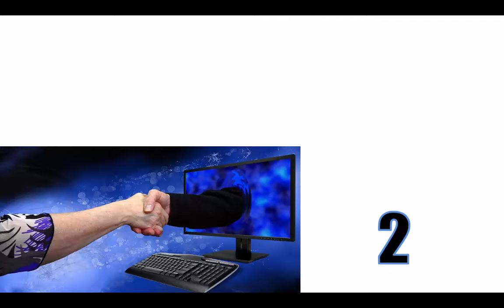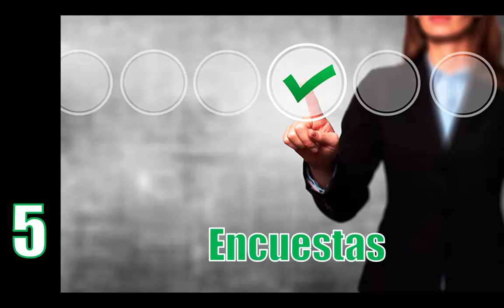GANAR DINERO EN CASA POR INTERNET 6 CONSEJOS, TIPS, RECOMENDACIONES O PASOS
Consejos Tutoriales Recomendaciones Ganar Dinero en Casa por Internet. 5 Consejos, recomendaciones, tips o pasos para ganar dinero en casa por internet. Siempre es posible ganar dinero en casa por internet si cumples con algunos pasos, que te pueden guiar. Encuentra en el canal Consejos Para... perder peso, desarrollo físico, parejas, trabajo, alimentación, viajar, sexo, amistades, relaciones familiares y más